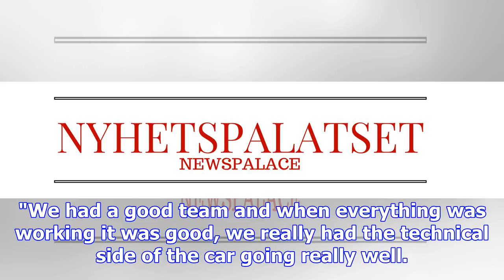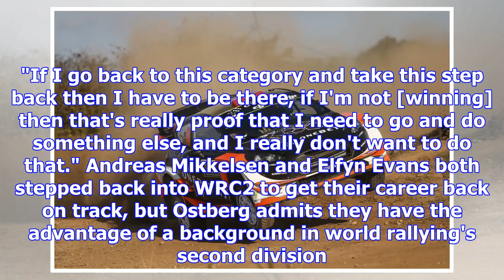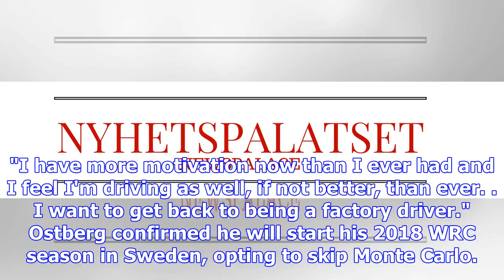Ostberg contemplating step down to wrc2 in 2018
The former Citroen and M-Sport factory driver only started eight of this year's 13 rounds as he stru...